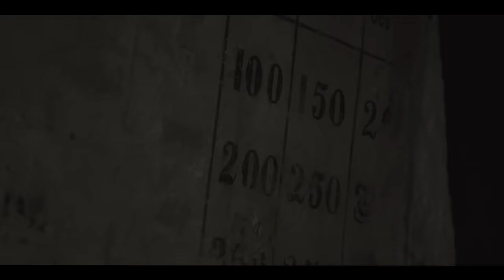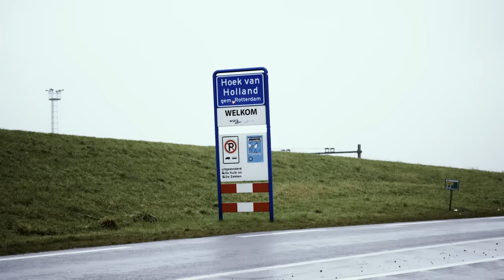Het gangenstelsel van Fort 1881 | De Drop'21 #5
Fort 1881 in Hoek van Holland bevat een enorm gangenstelsel, waar gesneuvelde soldaten nog steeds schijnen rond te dwalen. Wie mag ze vannacht met een bezoekje vereren?

Giel, Thomas of Stefan moeten ALLEEN de hele nacht op de engste plekken van Nederland verblijven. Wie het wordt, bepaalt het lot! Dit is... De Drop!

PS. De Drop wordt gemaakt door een team van professionals die vooraf grondig research houden naar de locatie en de veiligheid. Alle ondernomen activiteiten zijn akkoord bevonden door eigenaren en/of autoriteiten.